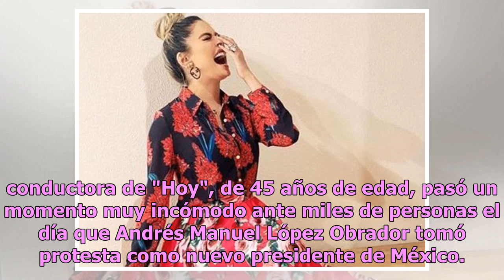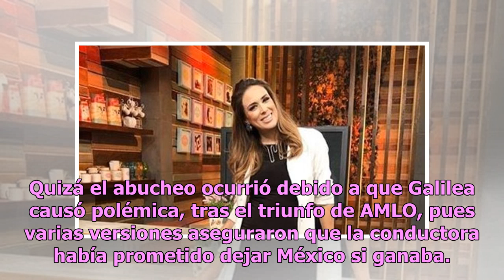Galilea Montijo es tristemente humillada en evento público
Galilea Montijo asistió hace unos días a una comida en honor al nuevo presidente de México, Andrés Manuel López Obrador, en Ciudad de México, e inesperadamente sucede lo que ella no imaginaba.  Galilea Montijo, conductora de "Hoy", de 45 años de edad, pasó un momento muy incómodo ante miles de perso...